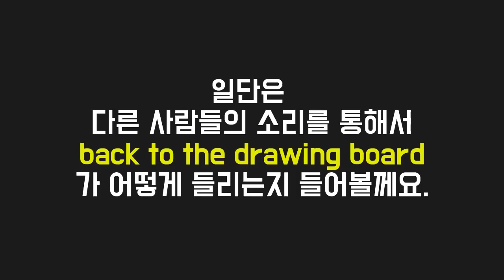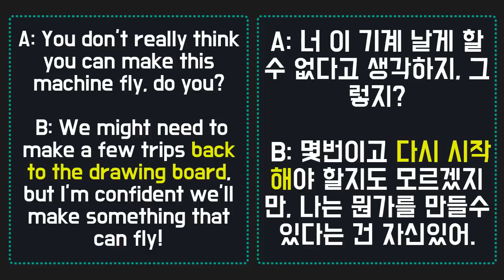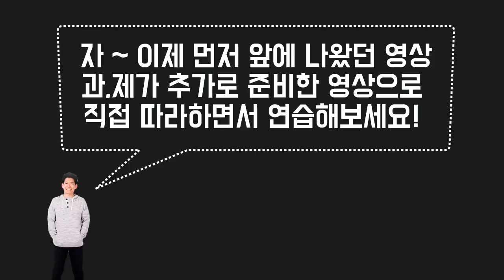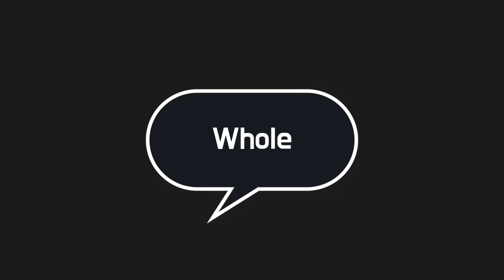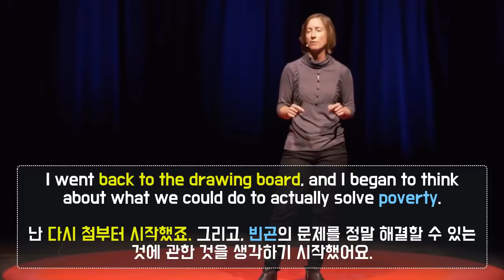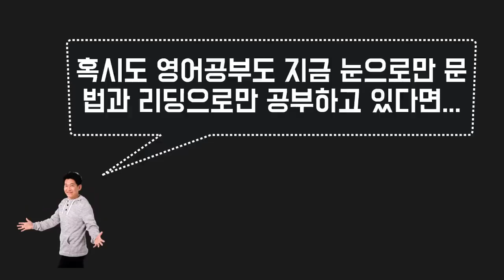★원어민 표현 :back to the drawing board ★ 청취에 꼭 필요한 원어민 영어 || 룩룩잉글리쉬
▼ ▽ 이 에피소드는 원어민들은 다 알고 있는데 한국인들을 잘 모르는 표현인 back to the drawing board 를 정리해 보도록 하겠습니다. 제가 영상을 제작할때는 모든 원어민들이 알고 있는 실제로 많이 사용하는 표현을 선정합니다. 동시에 이미 한국사람들이 많이 알고 있을만한 것을 왠만하면 배제하고 영상을 제작하고 있습니다. 언제나 여러분들의 의견은 적극적으로 반영하겠으니 언제나 답글로 적극 소통해주세요!

많은 다양한 컨텐츠는 에서 더욱더 많은 컨텐츠를 보시면 됩니다.

많은 영어공부법 및 유학, 이민 팁들...경제,사회,정치,문화,연예 등등 제가 직접 영상을 시청하고 도움이 될만한 부분을 영상으로 정리합니다. 지속적으로 한다면 정말 큰 도움이 될것을 확신드려요.

꼭 Youtube 영상도 구독하시고 원하는 컨텐츠가 있다면 편안하게 답글로 달아주세요! :-)